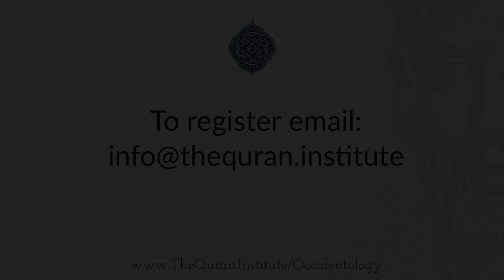Is Science compatible with Religion?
We are excited to announce our new offering from our new Instructor Ustadh Shoaib A. Malik of our Occidentology Dept. This course is ideal for students of knowledge in Darul Ulooms and those studying science at University

The Philosophy of Science & Religion | Three Day Course | EarlyBird Ticket £18 Onsite | Online Access available

Part 1: Friday 12th 7pm - 9.30pm
Part 2: Saturday 13th 10.30pm - 6pm
Part 3: Friday 19th 7pm - 9.30pm

The Quran Institute is a grassroots Islamic seminary dedicated to serving the Ummah. We are honoured to have you with us Ustadh Shoaib Ahmed Malik